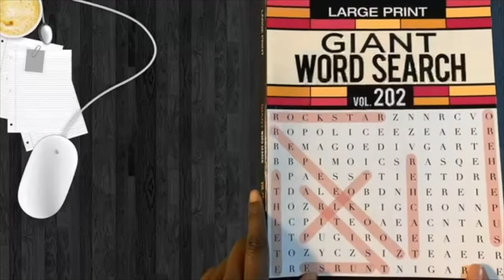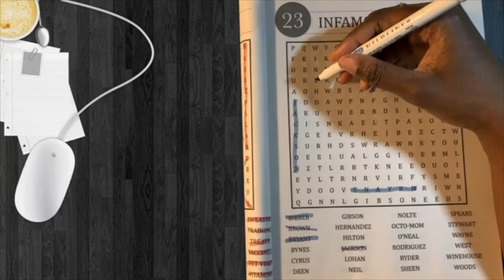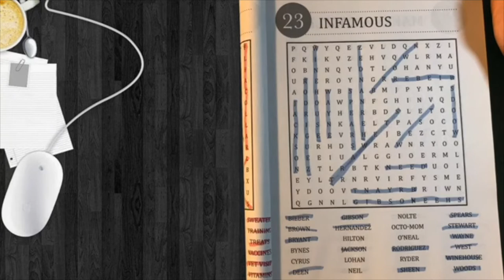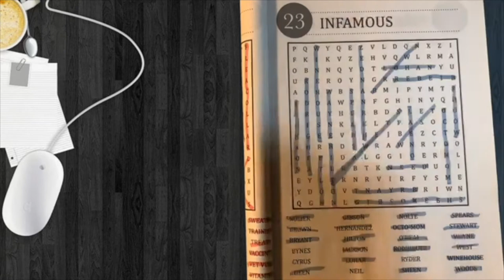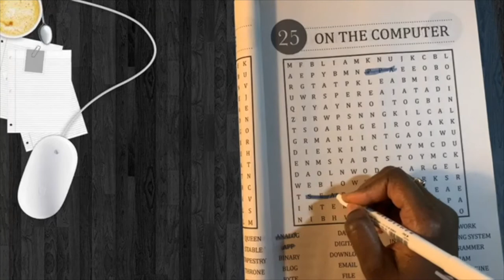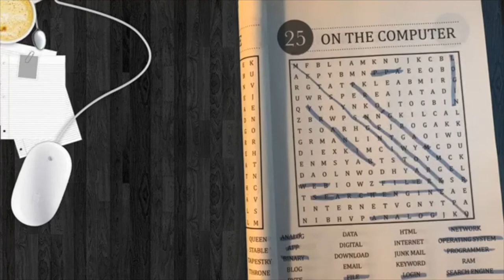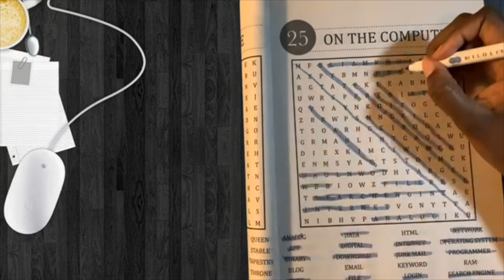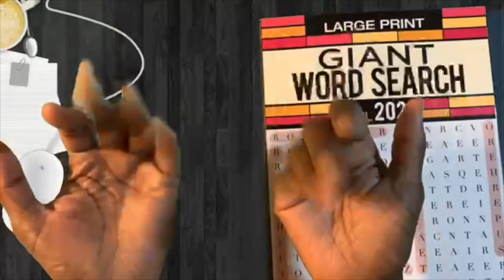ASMR Word Search No Talking Chewing Gum